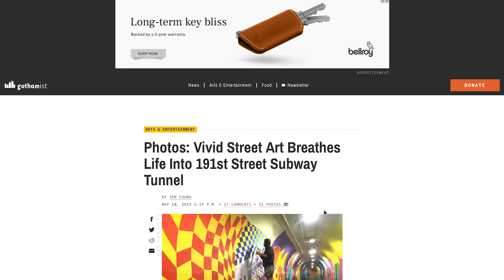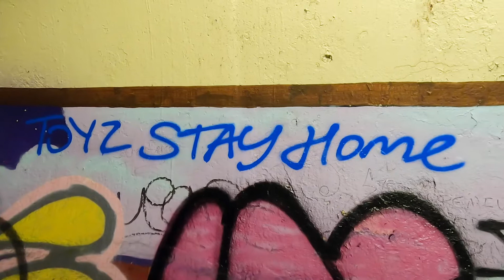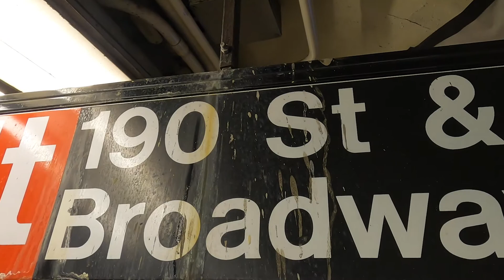The Death Of Art - 191st St. Tunnel De-Beautification, New York [Ep 10]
The Death Of Art visits the bombed-out 191st St. MTA tunnel in upper Manhattan. Five years after an attempt at state-sanctioned "beautification", the tunnel is now part of the street again.

Hosted by Stefan Harshman.
Shot and edited by Matt Reekie, December 2020.